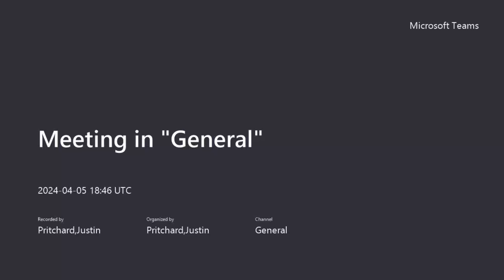Welcome to Week 9